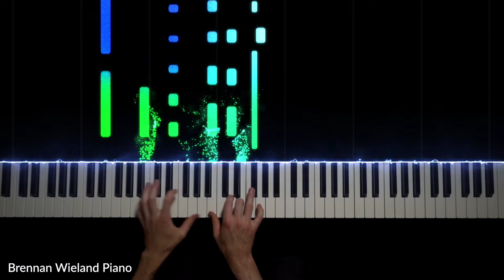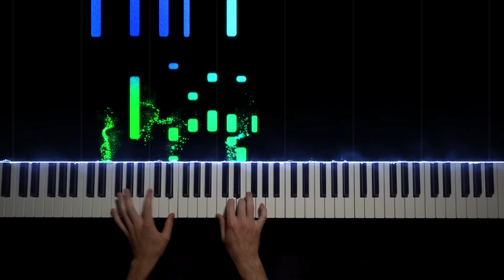John Mayer - Daughters | Piano Cover by Brennan Wieland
John Mayer - Daughters

My Equipment for Piano and Filmmaking:
🎹 Piano: Yamaha P125
🎹 Piano Software: Spectrasonics Keyscape
📹 Camera: Sony A7iii
📸 Lens: Zeiss f4 16-35